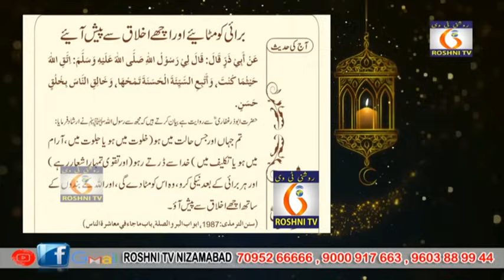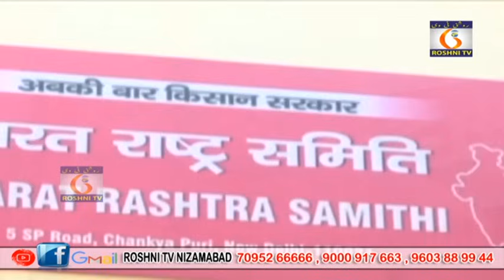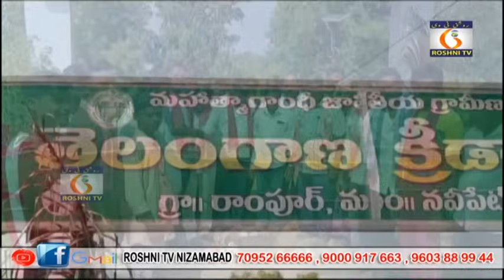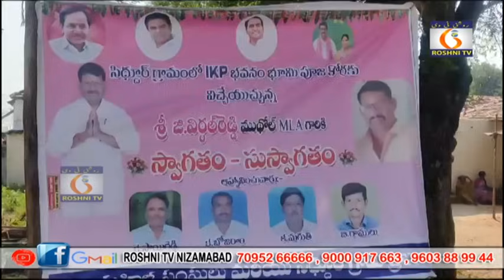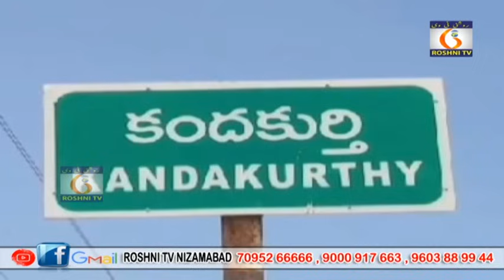Roshni tv Daily news || 09 10 2023 || 9 pm